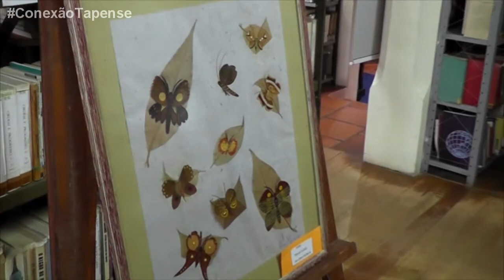CONEXÃO TAPENSE - Mostra como foi o começo das palestras realizado pela Casa de Cultura de Tapes.